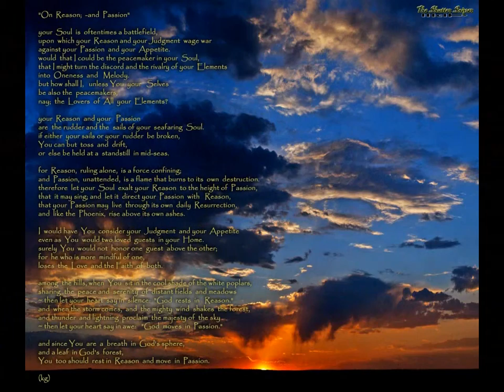and I Love Her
beatles et cetera